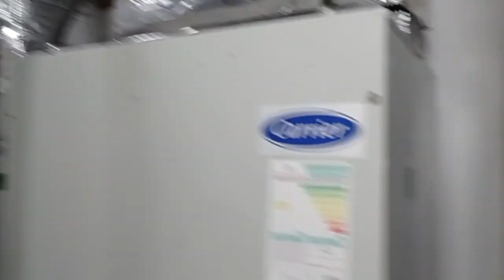HVAC MAINTENANCE SERVICE IN KINGDOM OF SAUDI ARABIA DAMMAM AL KHOBAR KSA